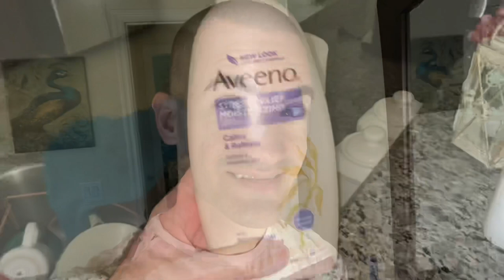Moving on to New Ventures